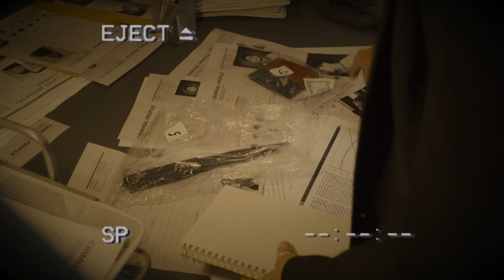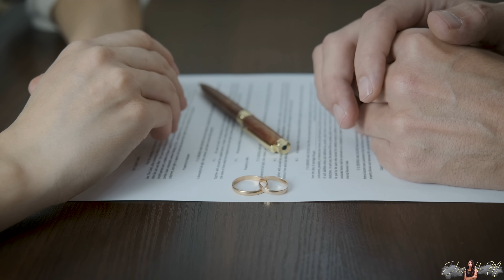Ep 2: Un TORSO fue HALLADO en el BOSQUE - Mujeres Peligrosas 3